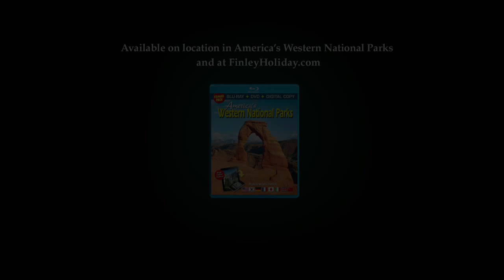Western National Parks ~ Official Trailer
DV-7 BR-8 DM-589